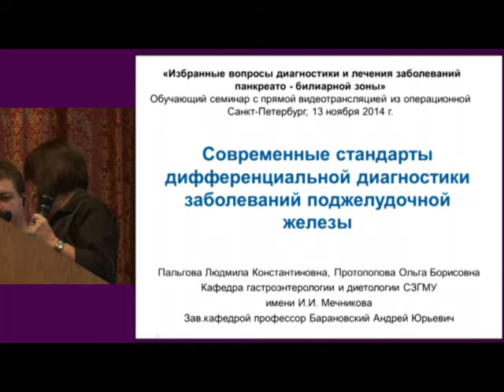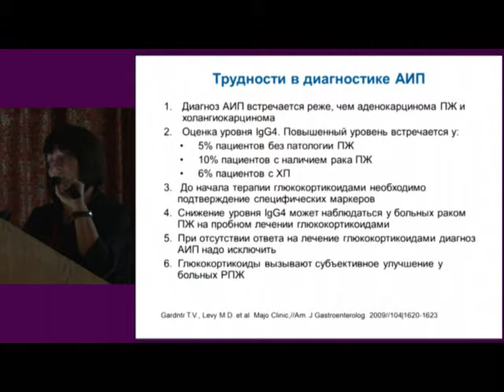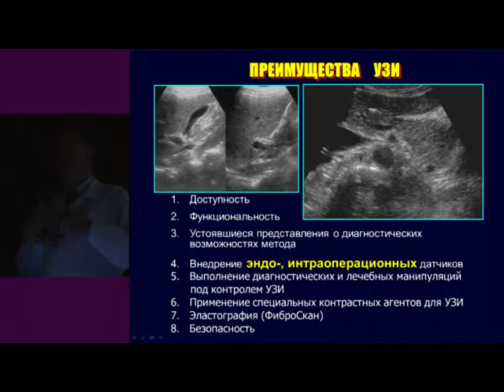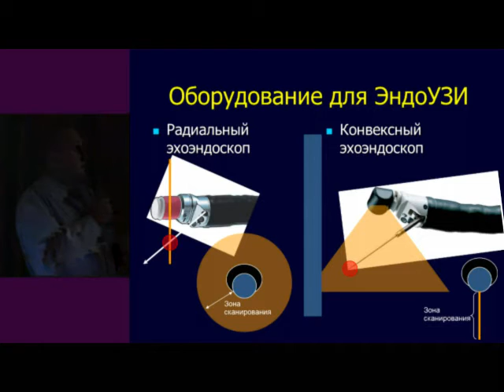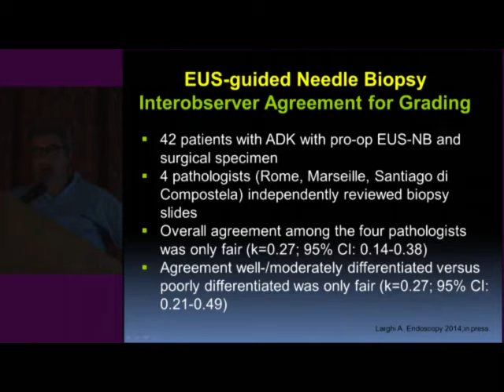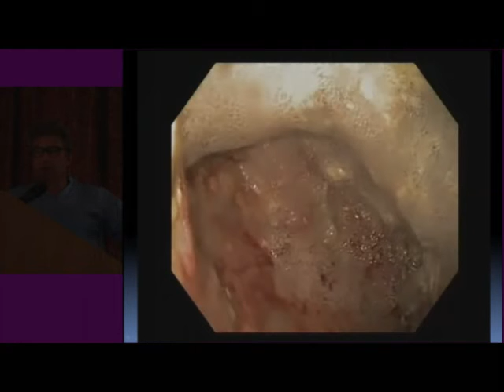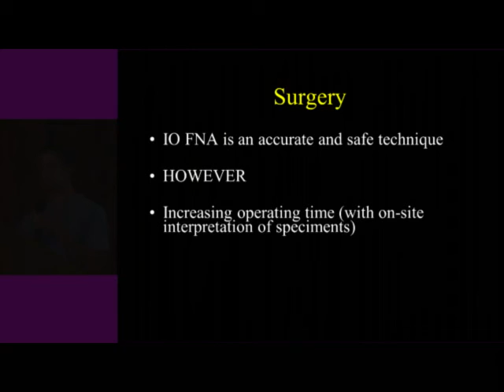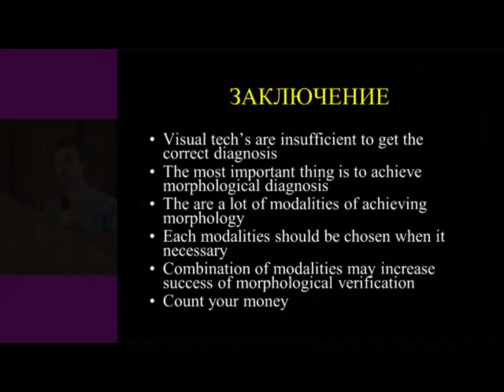4 лекции семинара «Заболевания панкреато-билиарной зоны» 2014 (часть 1)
Лекции семинара: «Избранные вопросы диагностики и лечения заболеваний панкреато-билиарной зоны» КБ № 122 им. Л.Г.Соколова. Санкт-Петербург 13 октября 2014.

Лекция 1.  проф. Л.К. Пальгова
«Стандарты дифференциальной диагностики заболеваний поджелудочной железы»
Классификация заболеваний поджелудочной железы. Острый и хронический панкреатит. Диагностика заболеваний поджелудочной железы. Аутоиммунный панкреатит: критерии диагноза, вопросы дифференциальной диагностики, в том числе, с карциномой поджелудочной железы. Аномалии развития поджелудочной железы. Поражение поджелудочной железы при диффузных заболеваниях соединительной ткани»

Лекция 2. Проф. В.А. Ратников
Современные алгоритмы лучевой диагностики заболеваний поджелудочной железы»
Выбор методов лучевой диагностики. КТ, МРТ, ЭУС, ПЭТ-КТ, ЭРХПГ. Принципы построения диференциально-диагностической программы.

Лекция 3. Alberto Larghi (Италия)
Эндоскопическое ультразвуковое исследование при заболевания панкреато-билиарной зоны: показания и будущие перспективы.
Роль ЭУС при различных заболеваниях. Холедохолитиаз. Солидные образования поджелудочной железы. Кистозные неоплазии поджелудочной железы. Интервенционные вмешательства под ЭУС-контролем. Роль ЭУС при карциноме поджелудочной железы, нейроэндокринных опухолях. Что может выявить ЭУС в дополнение к КТ и МРТ.

Лекция 4. Бурдюков М.С.
Методы получения материала для морфологических исследований при патологии органов панкреатобилиарной зоны